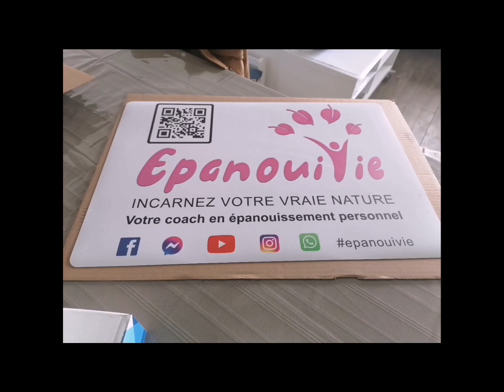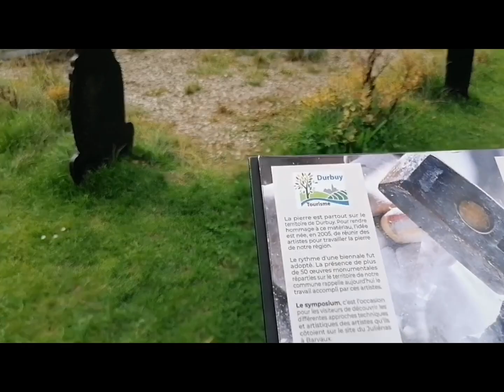Durbuy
Les Ardennes Belges